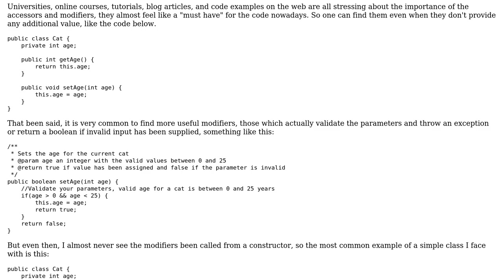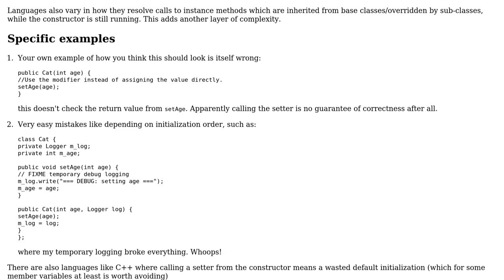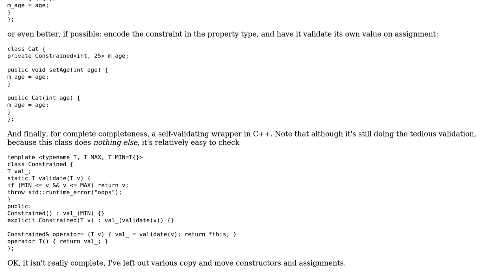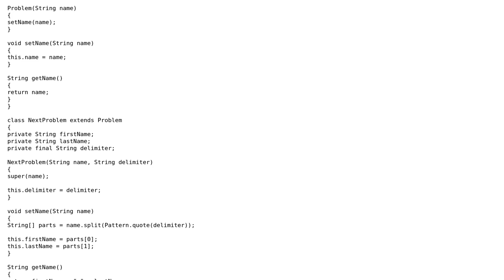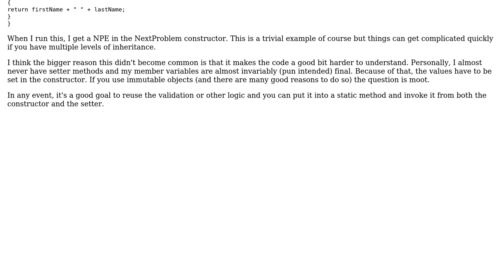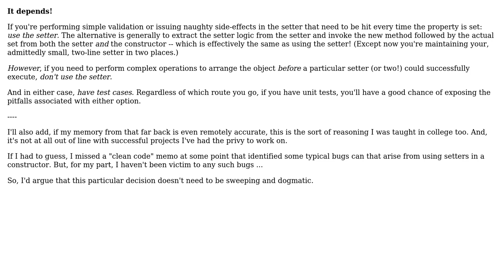Software Engineering: Why did it not become a common pattern to use setters in the constructor?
With thanks & praise to God, and with thanks to the many people who have made this project possible! | Content (except music & images) licensed under CC BY-SA | Music | Images & others | With thanks to user Vlad Spreys user Useless user svidgen user jskroch user JimmyJames user Doc Brown user Deduplicator user Caleb and the Stack Exchange Network Trademarks are property of their respective owners. You are responsible for your own actions.